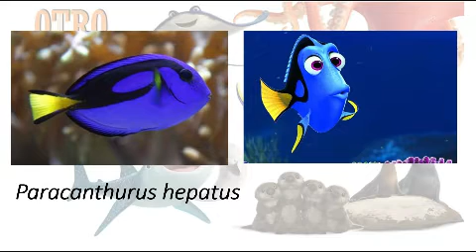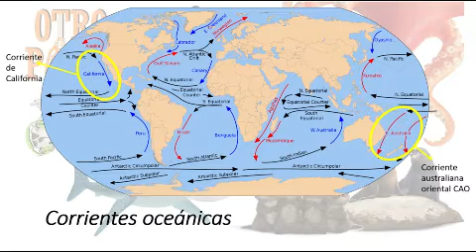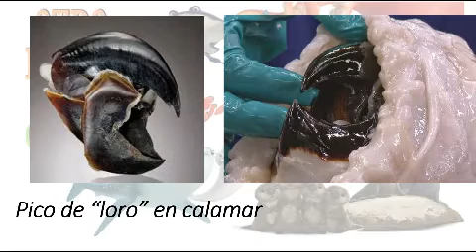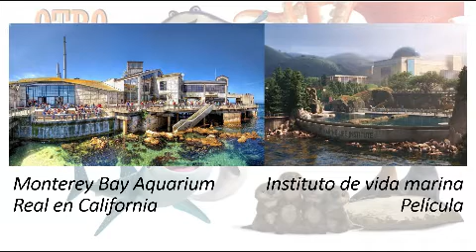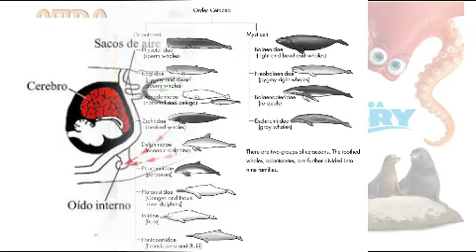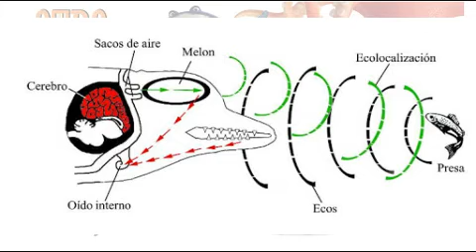Buscando a Dory: Acompáñanos a explorar el misterioso mundo del mar abierto || La ciencia del cine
En este episodio volvemos a hablar del maravilloso mundo del "Buscando a Nemo". En esta ocasión con la secuela "Buscando a Dory" en donde exploramos las curiosidades de esta película y la ciencia de nuevos personajes.
Agradecemos a nrrcc.org por ayudarnos con parte de la post-producción de este episodio.